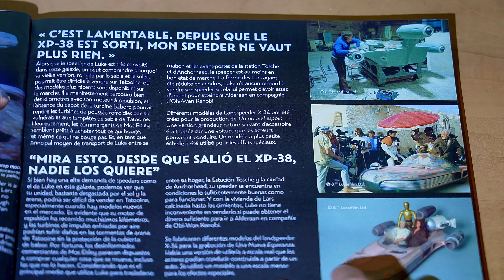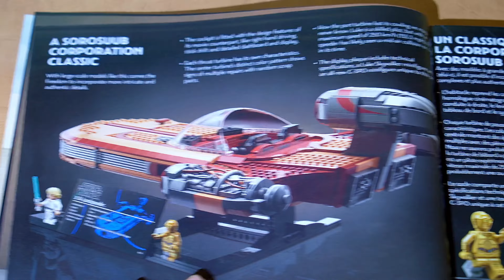4K LEGO Star Wars UCS Luke Skywalker's Landspeeder Set 75341 Speed Build 2022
This is a speed build of the LEGO Star Wars Ultimate Collectors Series Luke Skywalker's Landspeeder. This is set 75341, has 1890 pieces and retails for $240 US. It was released in 2022 and is a very detailed build of one of the most famous vehicles of the Star Wars franchise. This set comes with 2 minifigures, Luke Skywalker and C-3P0. I highly recommend this LEGO set for any Star Wars or UCS collector! Enjoy!

I used the following equipment in this video:
Camera: Sony Alpha 7C
Tripod Dual Camera Mount

For a list of all my current filming equipment, go to the About section on my YouTube Channel. Explore more videos to see some other equipment I use!